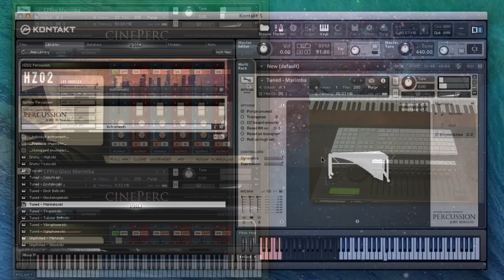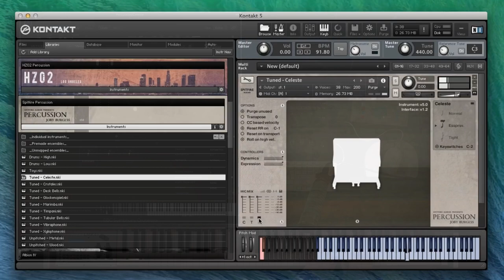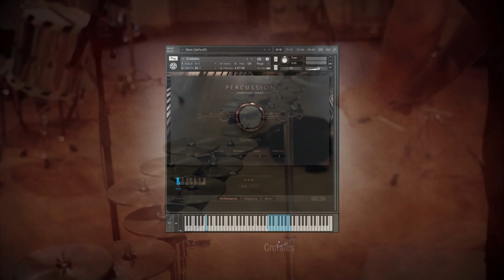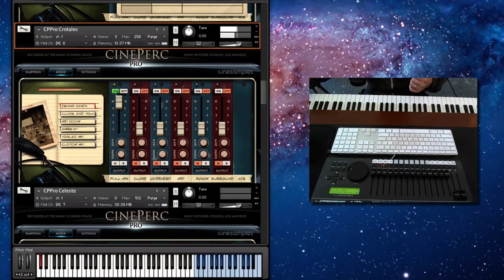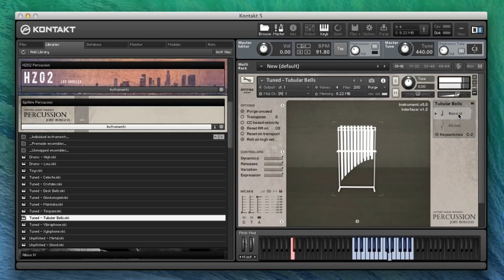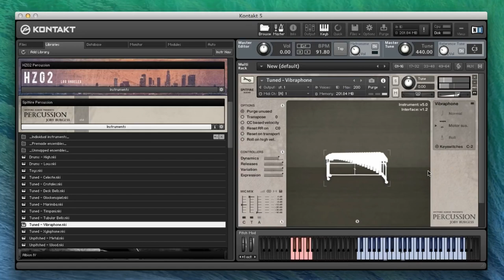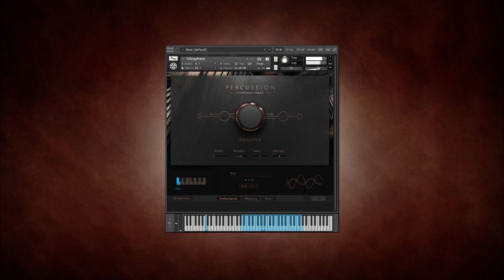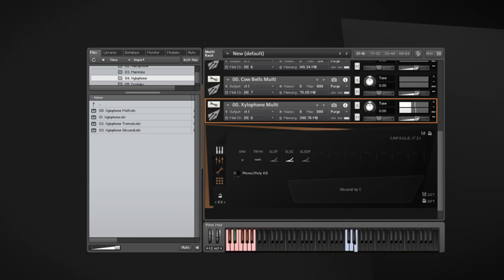Mallets comparison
Spitfire, BBC, Berlin, CinePerc, NI

I've made a video of different percussion libraries to compare them
the poducts in this video are

0:00 Marimba
2:30 Celeste
5:41 Crotales
7:10 Glockespiel
8:17 Tubular Bells
9:45 Vibraphone
13:00 Xylophone

Spitfire V5 Redux Percussion
Spitfire BBC Pro Percussion
Orchestral Tools Berlin Percussion
CineSamples CinePerc
Native Instruments Symphonic Series Percussion